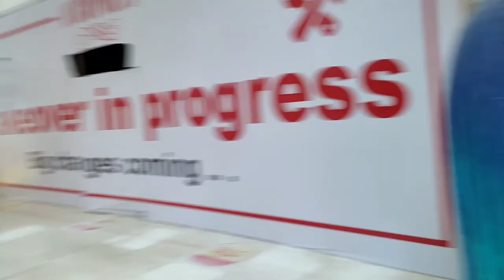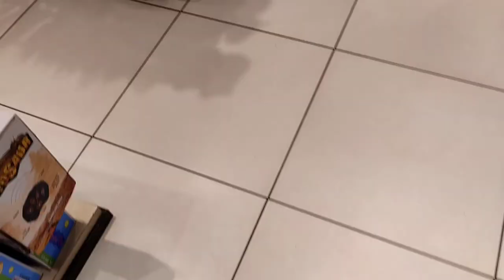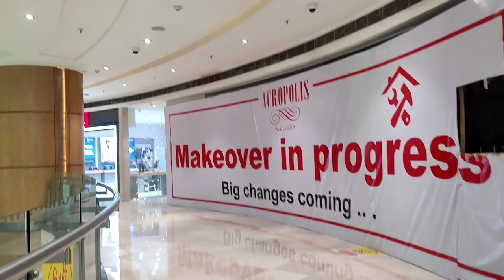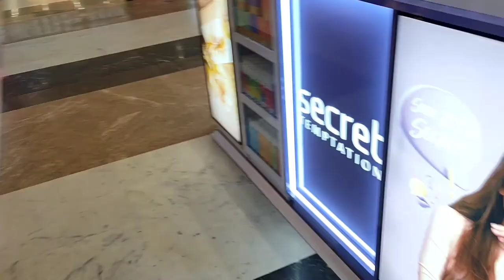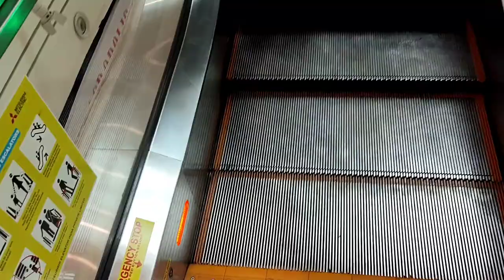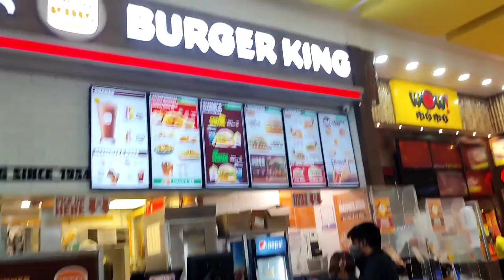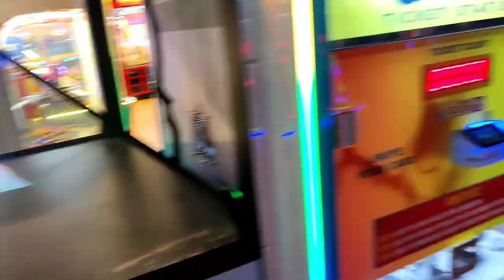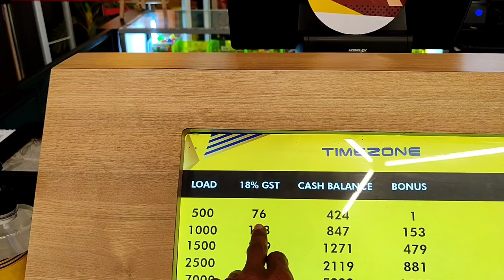Acropolis Mall Kolkata | The Largest & Beautiful Mall in Kolkata | Best Mall in Kolkata | Mall Vlog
Hey Guys,
             Kaise hai app log tho vlog acha laga tho apna pyaar jarur de mujhe ❤️🙏

1.Acropolis mall
2.Acropolis mall kolkata
3.Acropolis mall kolkata food court
4.Acropolis mall
5.Acropolis mall game zone
6.Acropolis mall location
7.Acropolis mall in kolkata
8.Acropolis mall kaha par hai
9.Acropolis mall kolkata shops
10.Acropolis mall kolkata address
11.Acropolis mall cinepolis
12.Acropolis mall food court
13.Acropolis mall ballygunge
14.Ozora kolkata acropolis mall
16.Ozora restaurant acropolis mall
17.Acropolis mall kolkata west bengal